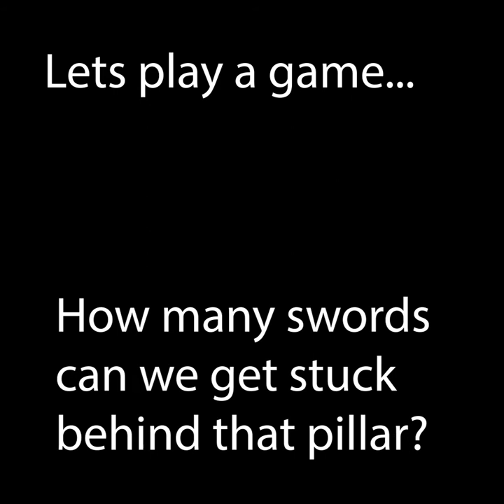Can we beat Crimson Cauldron with ONLY SWORDS? | Rec Room Gameplay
*I re-edited this video because I didn't like the last one.*

Quest challenges bring only chaos...